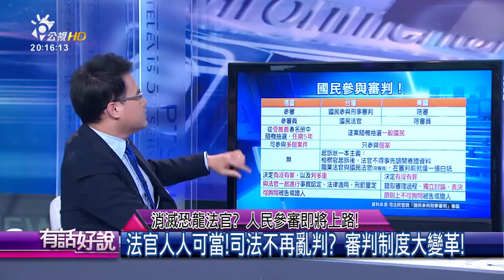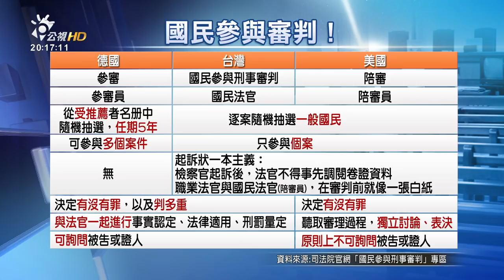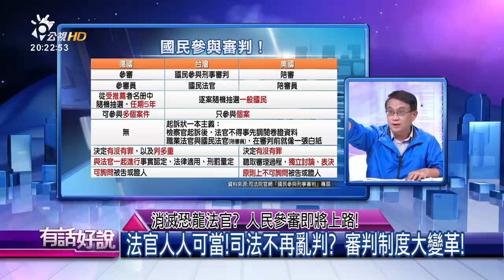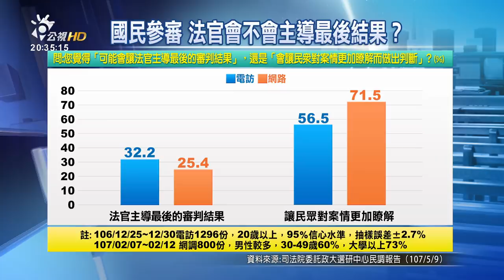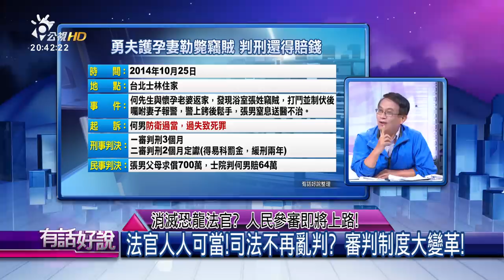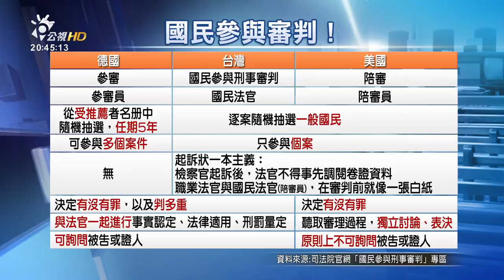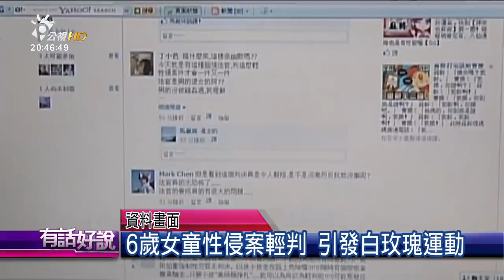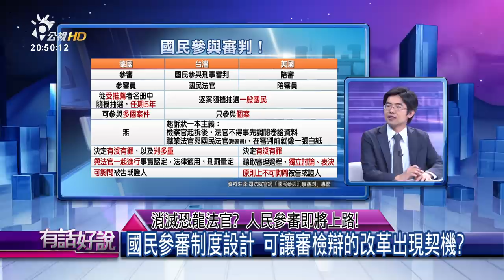消滅恐龍法官？人民參審即將上路！(有話好說)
**為服務更多不同需求的觀眾，有話好說開放字幕管理權限，歡迎熱心網友幫忙提供字幕內容，謝謝!